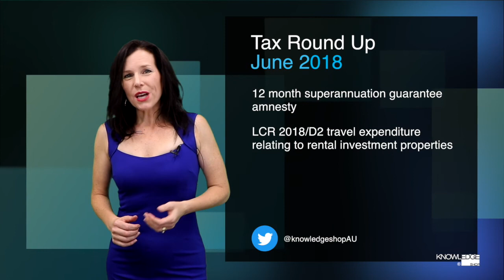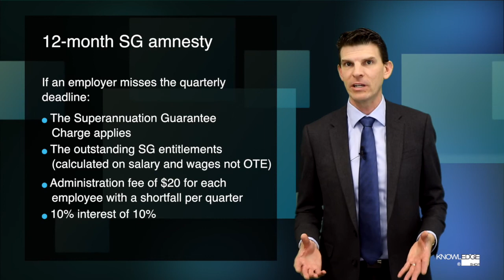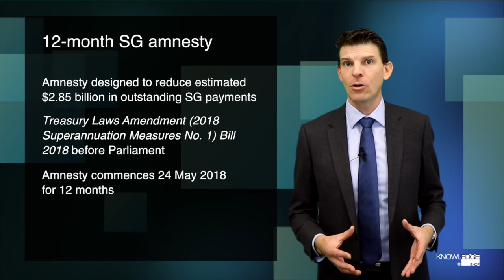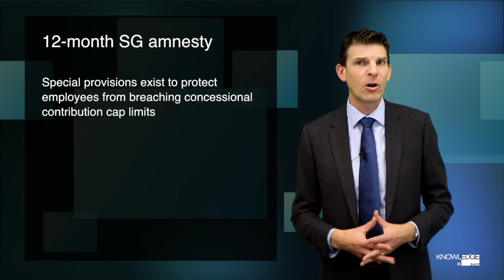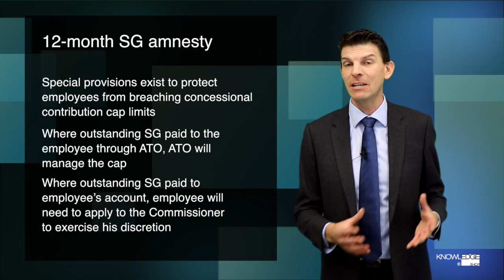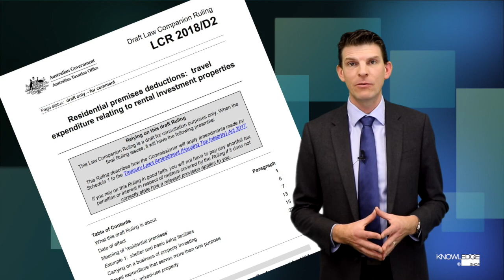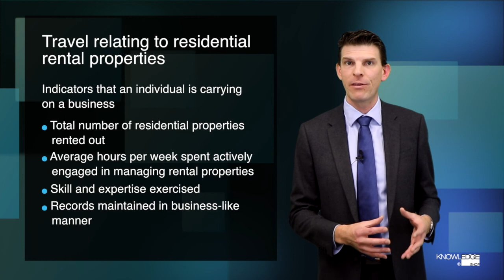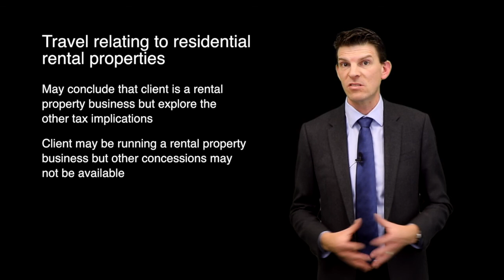June 2018 Tax Round Up - 12 month super guarantee amnesty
12-month amnesty for employers that have fallen behind with super guarantee payments – what you need to know, and LCR 2018/D2 - Travel relating to residential rental properties – is your client in the business of residential rental properties? - all this and more in the June tax round up. Join Michael Carruthers (Tax Director), Adam Cassidy (BT Financial Group) and Lisa Armstrong (MD) for just the juicy bits of change for accountants and advisers.